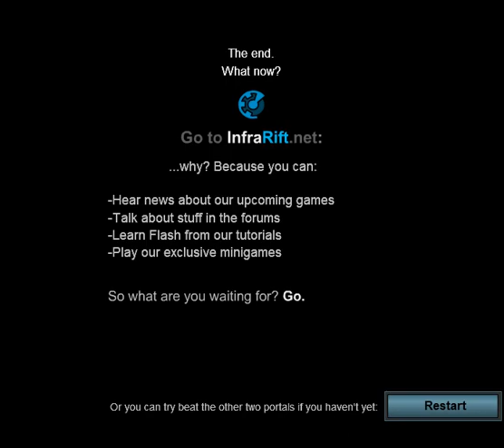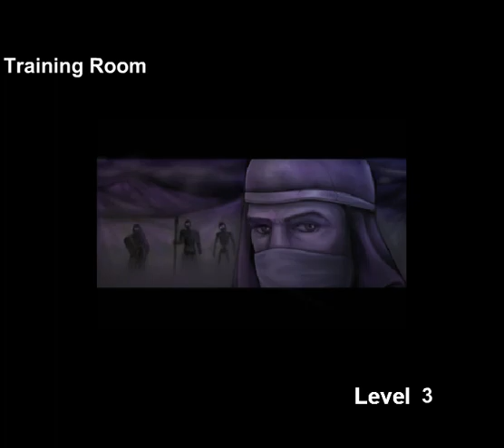Let's play: Sinjid the Shadow Warrior Part 2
I decide to take a trip to the past, enjoy again some flashgames that have been saved and try some new ones that i neither knew that excisted, didin't care or was not interested at the time, as well play some all time favorite of mine.